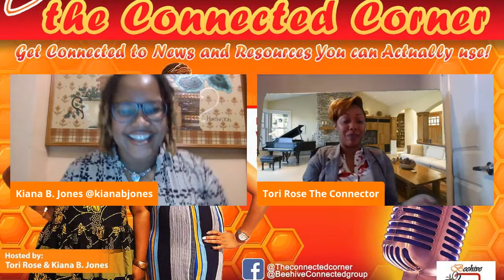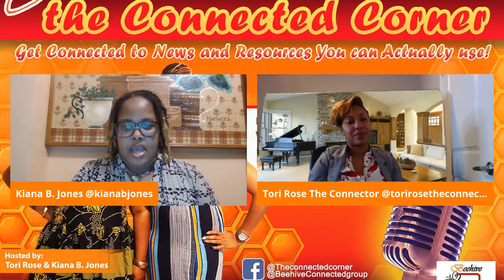The Connected Corner- The COVID Affect on Education: Aspiration or Apathy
Get News and Resources You Can Actually Use on The Connected Corner! On this Episode, we will discuss how COVID has impacted our educational system.  How has the current pandemic and learning landscape impacted how you and your family feel about our educational system. Has it decreased your students' aspirations or increased apathy towards education and learning.

Let's Talk about. Join our discussion with educational leaders.